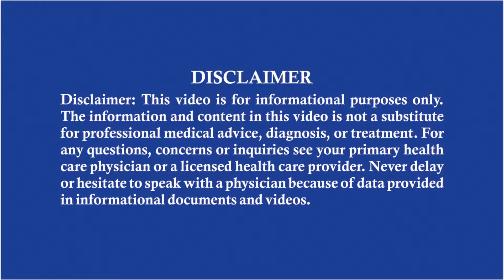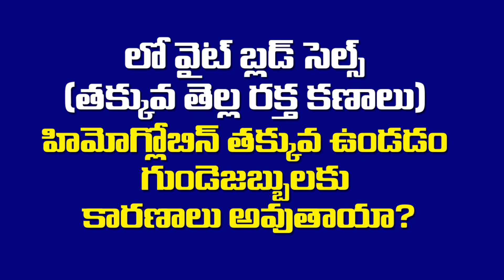బీపి, షుగర్ ఉంటే గుండెమీద ఏ రకమైన ప్రభావం పడుతుంది. అస్తమా ఉన్నవారికి గుండెజబ్బులు వస్తాయా?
Dr V Mukesh Rao -  best cardiology specialist in Hyderabad near LB Nagar at Hyderabad

for more videos pls visit :

f/hyderabadhealthtv

t/hyderabadhealthtv